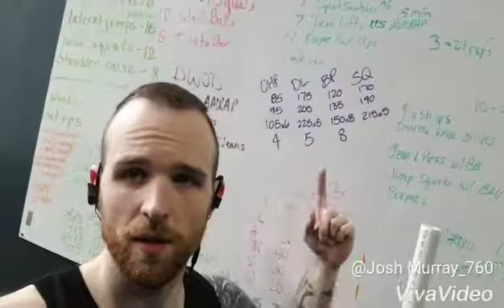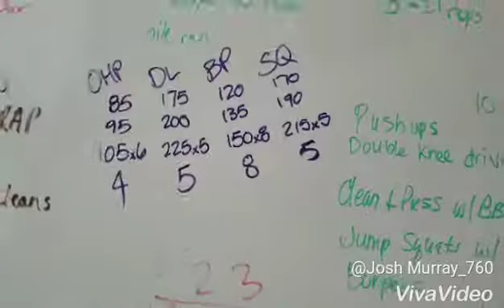Keto & Workout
My morning workout and talked about the lifting program I'm doing and added some clips of my one rep max set on exercise. For the program, I use an excel spreadsheet built by a friend that tracks my reps and prepares me for the following week. This has been a great lifting routine for me and I have seen a ton of muscle development in both upper body and lower body. It's fire.

Used viva video to make this since final cut is down at the moment! Thanks for all of your support guys.

Artist: JPB
Genre: Dance & Electronic